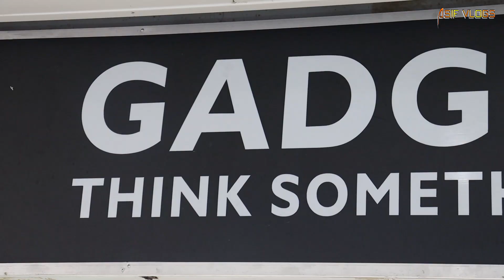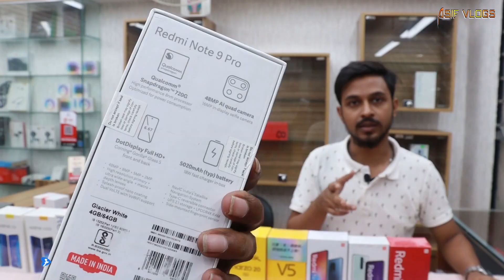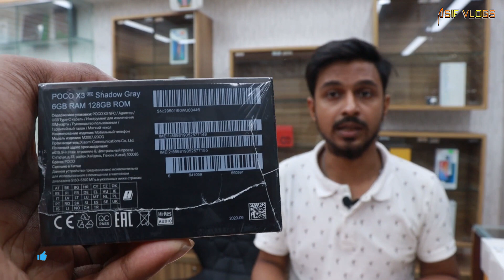All New Smartphone Price In BD 2020 || Buy New Smartphone Low Price In Bangladesh || Asif Vlogs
Smartphone User Community.iPhone,Samsung,Google Pixels, Realme, Xiaomi, Oneplus,Vivo,OppoFans Club.
Shop Name:- GADGET MAN BD
Level ★6, Block ★D, Shop ★66
Bashundhara City Shopping Complex, Panthapath Dhaka-1215

Second Hand Smartphone Price 2020,

Xiaomi mobile price in bangladesh,

Mi mobile price in bangladesh,

Vivo mobile phone price 2020,

Mi mobile phone price 2020,

Huawei mobile phone price 2020,

Samsung mobile phone price 2020,

Samsung Smart LED Tv Price 2020,

Samsung LED Smart Tv Price In Banglades,

Symphony mobile phone price 2020

Oppo mobile phone price 2020,

vivo mobile price in bangladesh

symphony mobile price in bangladesh

samsung mobile price in bangladesh 2020

all mobile price in bangladesh 2018

tecno mobile price in bangladesh

walton mobile price in bangladesh

7,000 price mobile in bangladesh

itel mobile price in bangladesh

Samsung unofficial phone price,
mobile Bangladesh, phone price,
Samsung mobile, pes mobile 2021 trailer
Golisthan chor bazar,
chor bazar dhaka,
gulisthan,
chor bazar,
smartphone in cheap price,
gulisthan dhaka,
dhaka,
second hand mobile market,
svmsung,
dhaka chor bazar|,
iphone,
dhaka chore bazar,
chore bazar,
secend,
Savar city Center,
Sena shopping complex,
second hand iphone,
smartphone in cheap price in bd,
second hand phones,
mirpur chor bazar dhaka,
l new vlog,
chor bazar delhi
iphone, chor bazar
camera
Chor bazar is cheapest market in dhaka,

chor bazar near red fort,
chore bazar electronics,